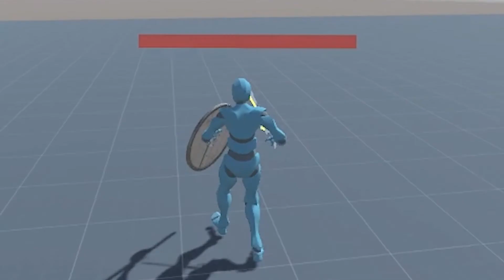QUELQUES AJUSTEMENTS !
Aujourd'hui on fait quelques ajustements sur le jeu. Toujours très important de faire des modifications lorsqu'on reçoit des avis lorsqu'on créer notre jeu.

🕵🏻 Moi ? 🕵🏻

Moi c'est Thomas, j'ai 18 ans. Je suis d'origine réunionnaise et j'ai quitté mon île en Août 2017 pour partir étudier au Québec, à Matane pour être précis. J'étudie en multimédia ici. Grand fan de basketball et joueur maintenant à Matane. Mais aussi grand fan de jeux-vidéo depuis mon plus jeune âge, je me suis passionné pour la création de ce dernier il y a environ 1an.

Par : Thomas ETHEVE : Créateur de jeux-vidéo débutant